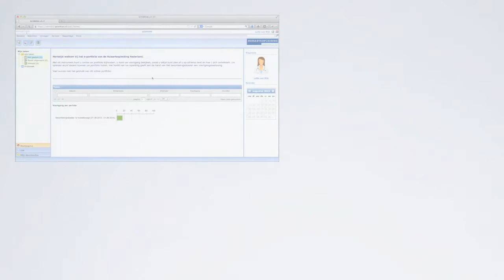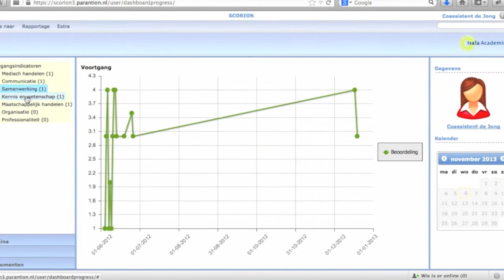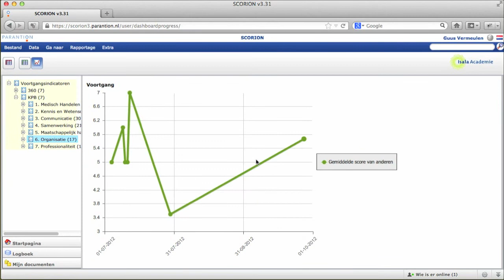Scorion Medical E-portfolio: A new standard in measuring, sharing and developing talent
Whether you are a hospital specialist, a doctor-in-training or a medical student, the Scorion e-portfolio is suited to every educational and career path. You can easily monitor your personal development within your training or work  via your smartphone or tablet. Keeping track of your progress will spur you on to ever greater achievements.
Scorion was developed by Parantion in close collaboration with universities and the Isala hospital academy in Zwolle (Netherlands). During the last few years, a dozen universities have begun working with this e-portfolio, and this year, all Dutch GPs-in-training will start working with the Scorion e-portfolio.